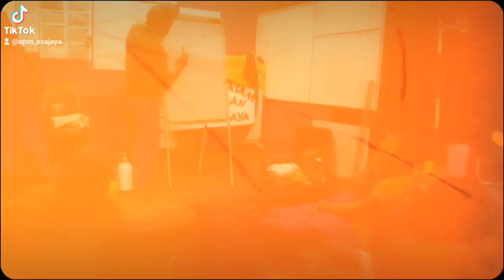MENCARI DAN MENYELAMAT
ASAJAYA, 3 April 2024 - SKUAD DELTA APM ASAJAYA yang di ketuai oleh LKPL (PA) Stephen Anak Khiya telah mengadakan sesi ulangkaji berkenaan Operasi Mencari dan Menyelamat.

Sesi ulangkaji ini diadakan untuk menambah ilmu yang sedia ada supaya setiap anggota sentiasa bersedia dari segi fizikal dan mental bagi menghadapi segala bentuk operasi.

Hubungi Apm Asajaya jika anda menghadapi sebarang kecemasan di talian 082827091 atau talian kecemasan kebangsaan 999.

Segala informasi berkaitan APM Asajaya akan anda perolehi dengan follow :

Page FB : APM Asajaya

Instragram : Apm Asajaya

"WIRA BIRU"
"SENTIASA BERSAMA PERTAHANAN AWAM"
"APM SELAMANYA"

Jabatan Perdana Menteri
Angkatan Pertahanan Awam Malaysia
Pusat Pertahanan Awam Negeri Sarawak
Mohtar Samat

UNIT PERHUBUNGAN AWAM DAN DOKUMENTASI APM ASAJAYA